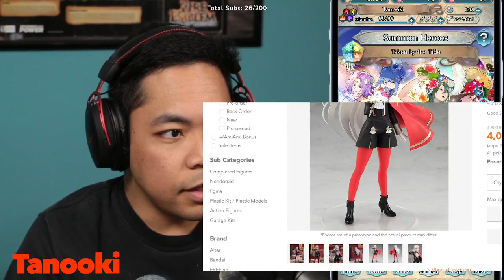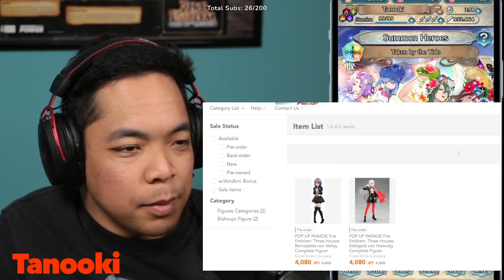Twitch VOD 7/8/22 – Fire Emblem Warriors: Three Hopes ~ Scarlet Blaze Ch. 13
[Day 1352] Scarlet Blaze Ch. 13 | July 8, 2022